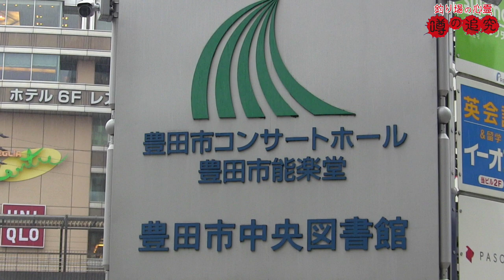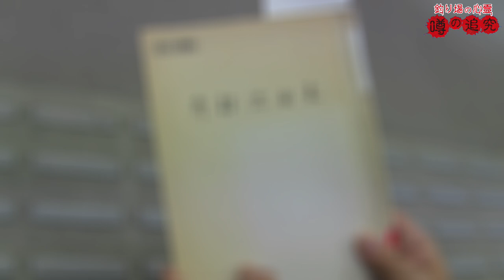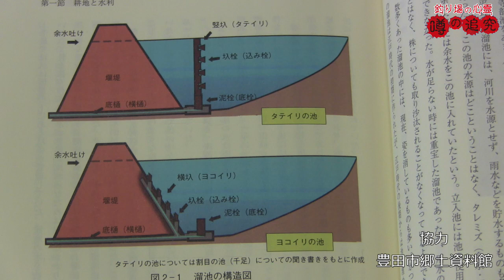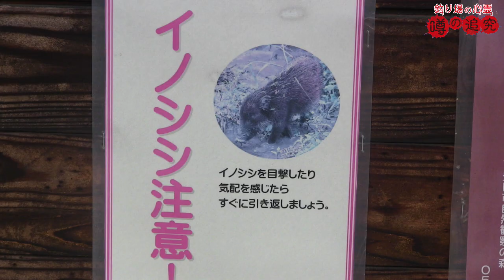寺部池にまつわる3つの心霊現象！噂の真相を追及！【釣り場の心霊噂の追究！第二回】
心霊のエピソードが囁かれる釣り場の噂を追究する「釣り場の心霊 噂の追究」

第二回は「池の真ん中に女性の霊が浮かんで立っている」「誰もいないのに対岸から子供の声が聞こえる」「森の木の間から、血まみれの顔がのぞく」などの噂がある寺部池の３つの心霊現象の噂の真相を追究します！

※基本的に釣り場をさらして地元の方に迷惑を掛けてはいけないので現在は釣り禁止になっている場所となります。

※歴史を調べたり、周りを調査したり、科学的視点でも追究していきます。